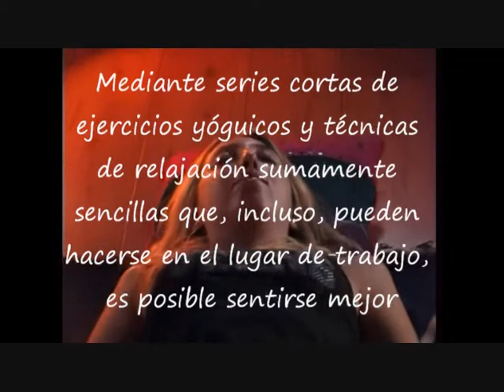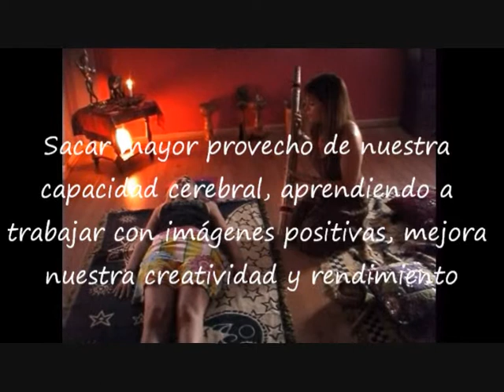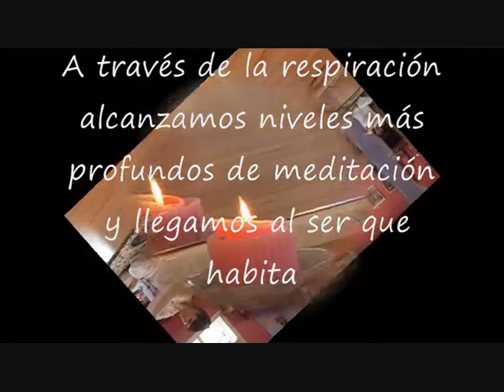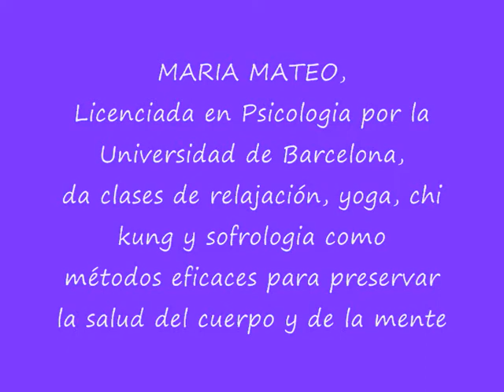CENTRO MARIA MATEO - TRAINING ANTI-ESTRÉS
Ejercicios suaves de estiramientos y relajación para la vida cotidiana; muy útil para personas que tienen poco tiempo y necesitan aprender a desconectar de sus obligaciones y recarg ar baterias. Incorpora técnicas orientales para el training grupal tales como el yoga, el chi kung, el katsugedn undo o la meditación y también técnicas occidentales como la sofrologia y el coaching personal.